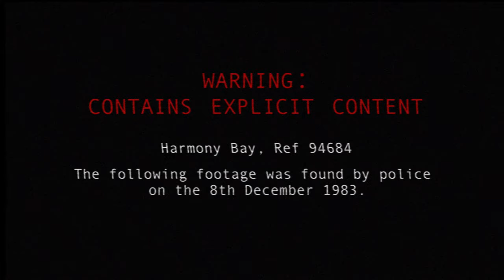Audible - Monster 1983 'The bodies' (Contains graphic content)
Oregon, summer 1983. A series of mysterious deaths shakes the coastal town of Harmony Bay from its peaceful sleep.